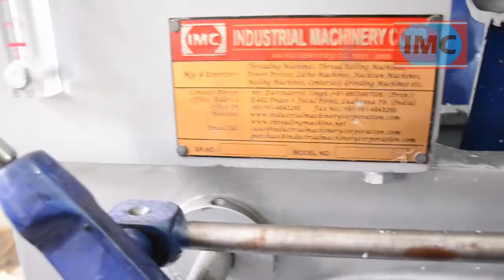Rebar Threading Machine High Quality - TMT Bar Threading Machine High Speed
Rebar Threading Machine is used for Cutting External Thread on Component by Chasing method. HSS Tangential Chasers are used as cutters. Component remains stationery and Die Head rotates. Matric, BSP, BSPT, NPT, UNF,UNC, BSW, Acme Threads B.S.F etc. threads can be cut on this machine depending upon the type of Chasers. The machine mainly consists the following:-
* Base
* Head Stock
* Saddle
* Bed Type Clamping Vice
* Die Head.

* Base
* Head Stock
* Saddle
* Die Head.